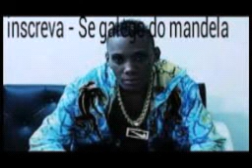Mc GW - Do Jeito que Voce Pedi (DJ CUCA) (LANÇAMENTO 2018)